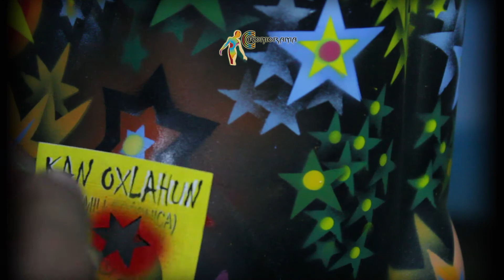Gato Estrellado -CROMORAMA-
gato cerámico rescatado de la basura, restaurado y aerografiado con estrellas